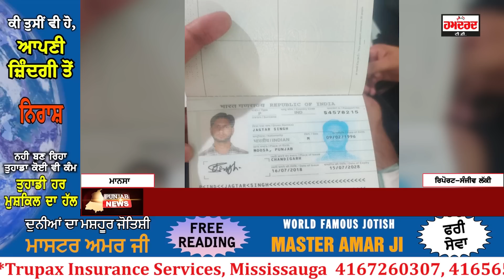Moosewala ਦੇ ਗੁਆਂਢੀ ਜਗਤਾਰ ਦੀ ਮਾਂ ਆਈ ਕੈਮਰੇ ਸਾਹਮਣੇ, ਸੁਣੋ HomeLand ਤੋ ਲੈ ਕੇ Song Leak ਕਰਨ ਬਾਰੇ ਕੀ ਕਿਹਾ!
ਮੂਸੇਵਾਲਾ ਦੇ ਗੁਆਂਢੀ ਜਗਤਾਰ ਦੀ ਮਾਂ ਆਈ ਕੈਮਰੇ ਸਾਹਮਣੇ
ਦੋਵੇ ਪੁੱਤਰ ਜਗਤਾਰ ਤੇ ਅਵਤਾਰ ਬਾਰੇ ਕਰ ਦਿੱਤੇ ਵੱਡੇ ਖੁਲਾਸੇ!
ਸੁਣੋ ਹੋਮਲੈਡ ਤੋ ਲੈ ਕੇ ਸਿੱਧੂ ਦੇ ਗਾਣੇ ਲੀਕ ਕਰਨ ਬਾਰੇ ਕੀ ਕਿਹਾ